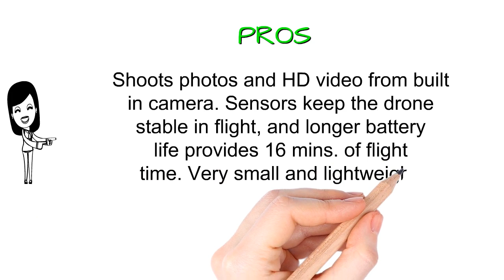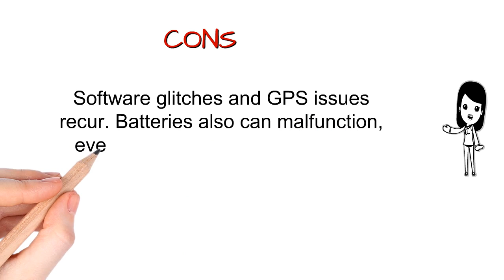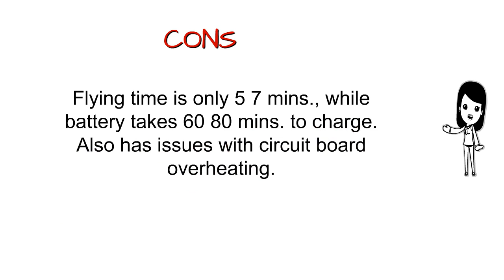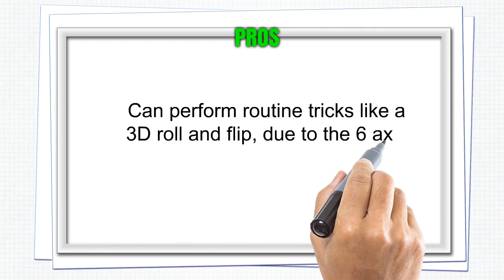Top 3 Hobby Drones Reviews - Best Hobby Drones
3. DJI Spark, Portable Mini Drone, Alpine White
2. Holy Stone F181C RC Quadcopter Drone with HD Camera RTF 4 Channel 2.4GHz 6-Gyro with Altitude Hold Function,Headless Mode and One Key Return Home, Color Black
1. REDPAWZ H36 Mini Drone 2.4G 4CH 6Axis Gyro Headless Mode Remote Control RC Quadcopter RTF One-Key Return